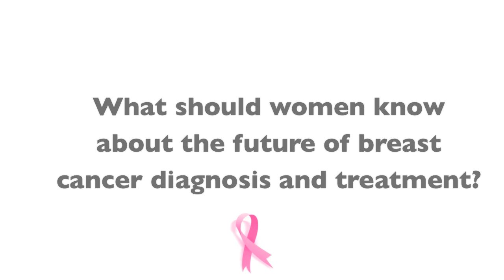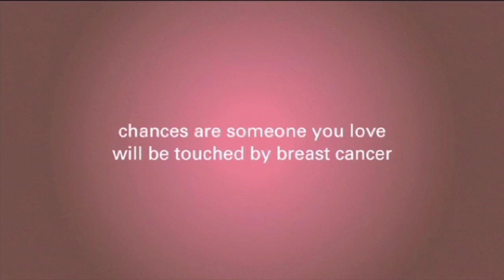The Future of Breast Cancer Diagnosis and Treatment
The diagnosis and treatment of breast cancer are progressing rapidly thanks to breast cancer research. In this video, Dr. Margileth discusses the future of breast cancer research and technology. Watch to learn more.